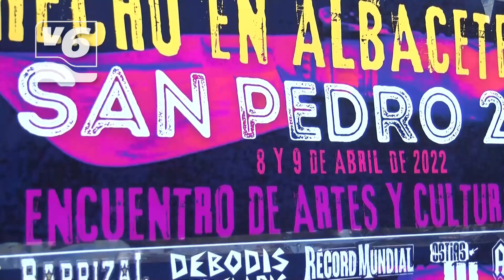Hecho en Albacete Fest es un éxito rotundo en San Pedro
La primera edición de Hecho en Albacete Fest ha sido un éxito y ya se está pensando en el encuentro del año que viene. El festival de música albaceteña, que reunió a unas 17 bandas, se celebró el fin de semana en el municipio de SanPedro. Hecho en Albacete Fest ha dado voz y protagonismo a grupos de música albaceteños, evidenciando, una vez más, que esta provincia rebosa arte.